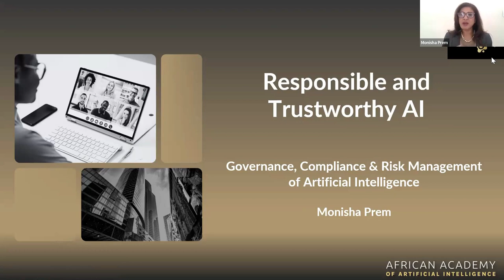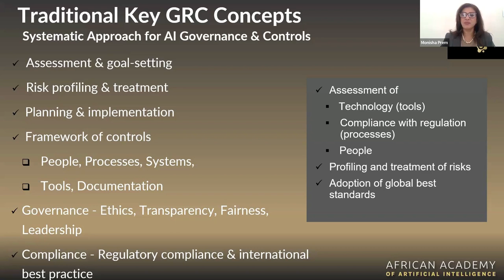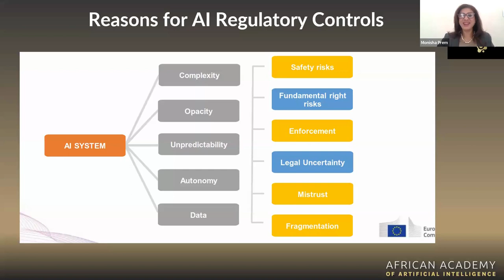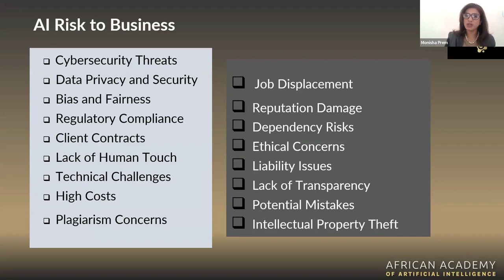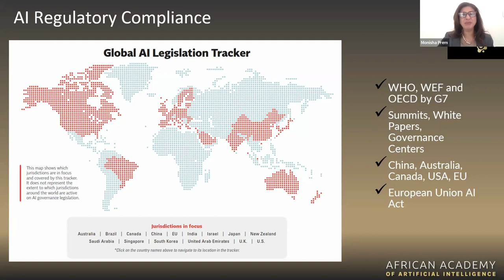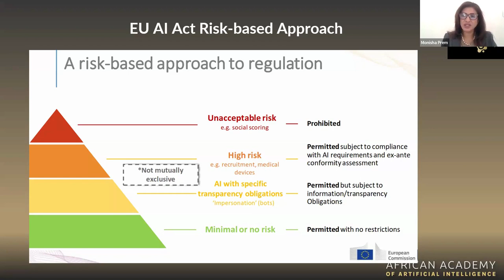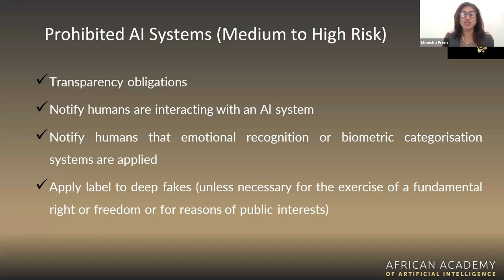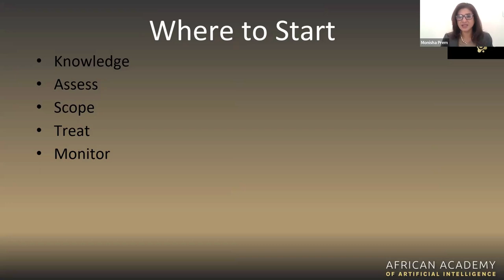AAAI Masterclass: Governance, Risk, and Compliance (GRC) in the AI Era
This session will equip you with the essential knowledge to:
Navigate the regulatory and ethical landscape of AI.
Understanding the European Union AI Act and ISO Standards.
Identify and mitigate risks related to AI adoption.
Establish governance frameworks for sustainable and ethical AI use.